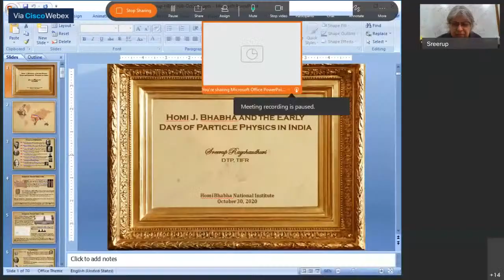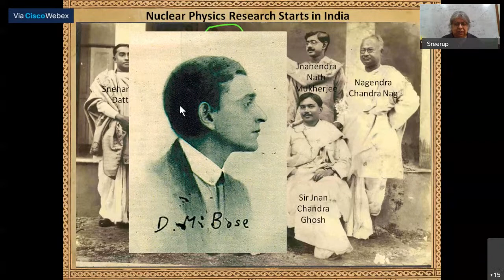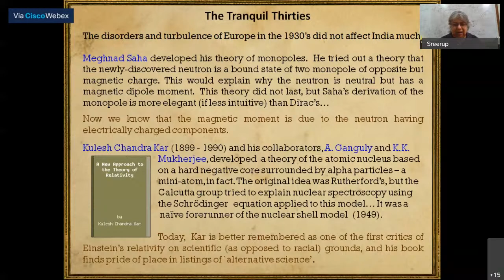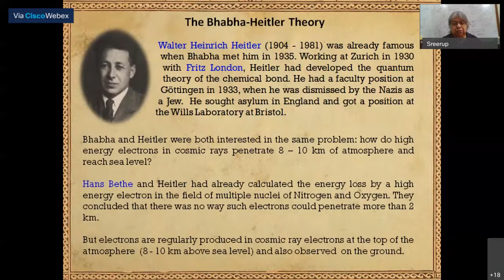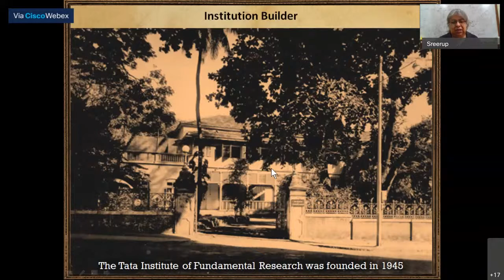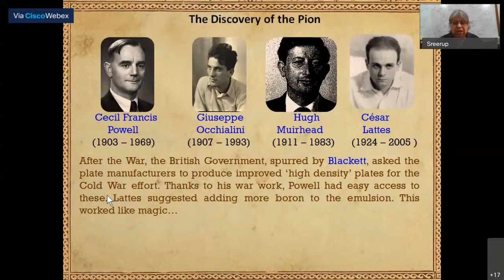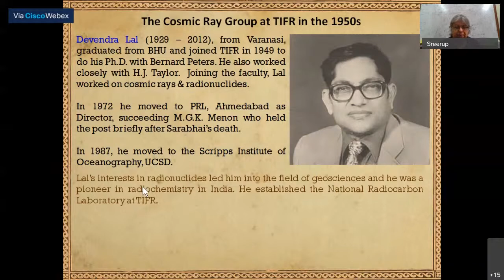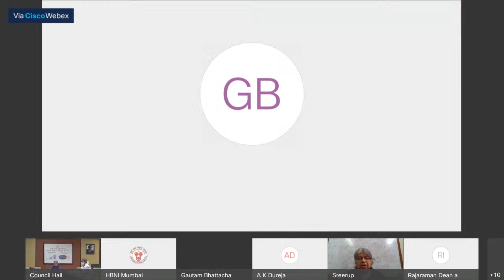Homi Jehangir Bhabha 111th Birth anniversary celebration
Homi Bhabha and the Early Days of Particle Physics in India - Special Webinar by Prof. Sreerup Raychaudhury, Dean (Administration) & Professor, Department of Theoretical Physics, Tata Institute of Fundamental Research, Mumbai.